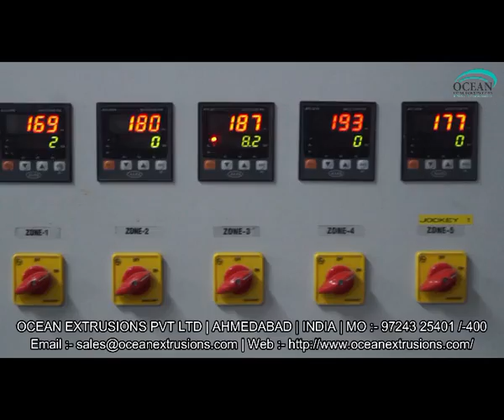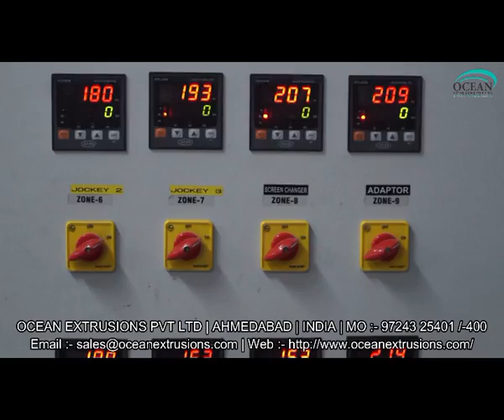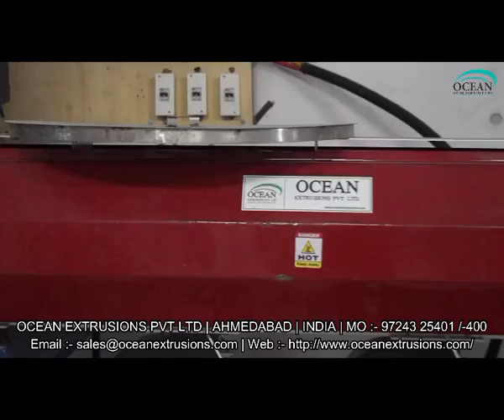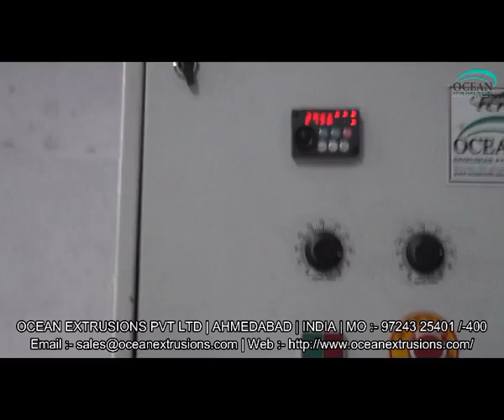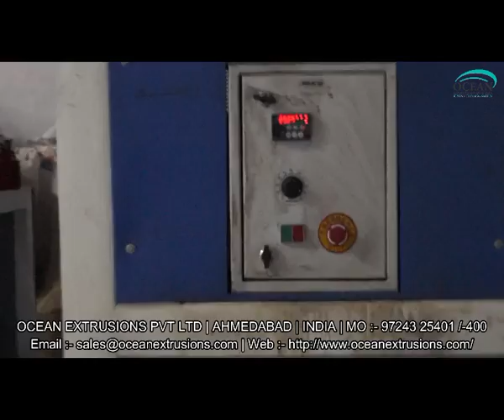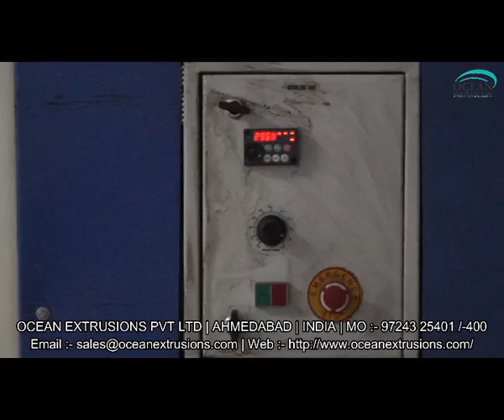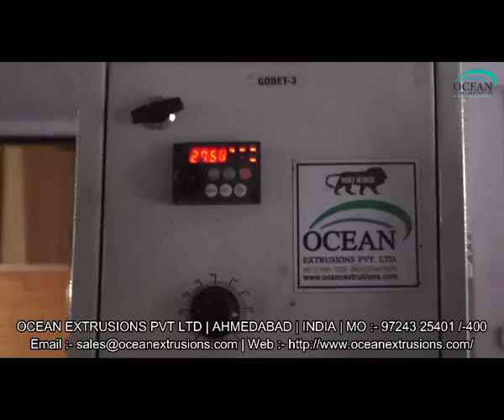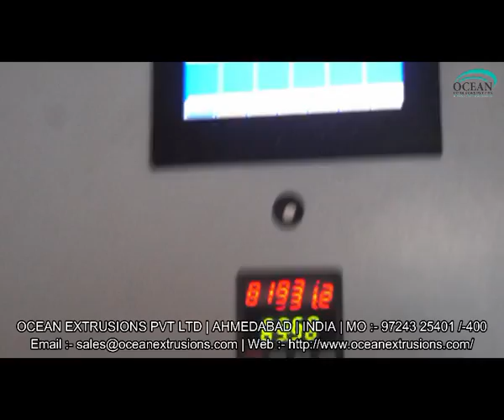PP - PET Box Strapping Plant in India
PP PET Box Strapping Plant such as Box Strapping Plant, Automatic Box Strapping Plant, PP Strapping Extrusion Plant, Plastic Strapping Plant, Box Strapping Extrusion Line, Box Strap Line

Features of PP - PET Box Strapping Plant in India :-
• Rigid design
• High efficiency

Application of PP - PET Box Strapping Plant in India :-
• Paper Packing
• Cotton Industry
• Textile Industry
• Steel Industry
• Aluminum Industry
• Paper Industry
• Ceramic Industry

PP - PET Box Strapping Plant Manufacturer
PP - PET Box Strapping Plant Manufacturer Ocean Extrusions Pvt Ltd